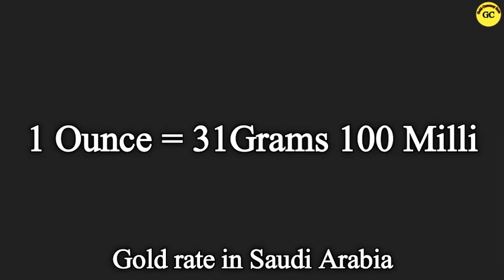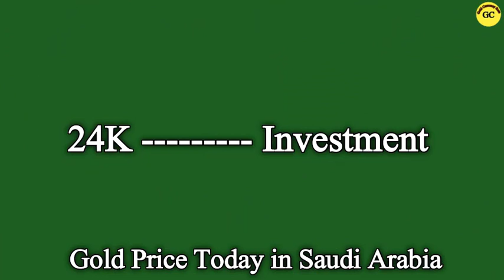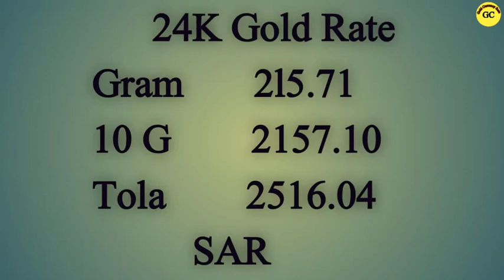Gold Rate in Saudi Arabia Today | 30 May 2022 | Gold Price in Saudi Arabia Today